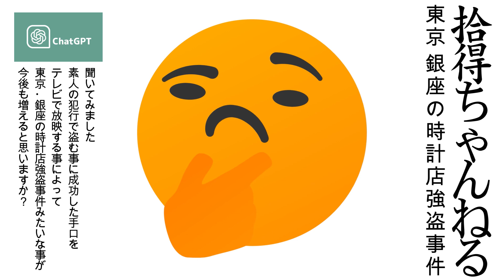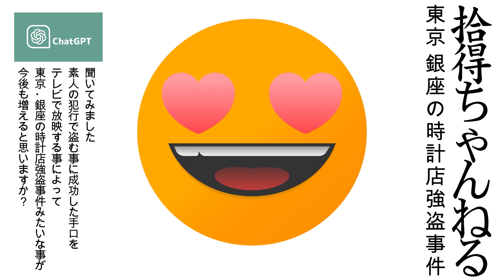東京・銀座時計店強盗事件の盗む手口をテレビで放送する事で今後、同じ手口の犯罪が増えるか聞いてみた！！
今回の事件をテレビで放送する事によって素人が昼間から堂々とゆっくり店を物色して盗む事ができる手口を参考にして今後、同じ犯行が起きないかをChat GPTに聞いてみました。

事件内容：東京・銀座の高級時計店に覆面姿の男3人が押し入り、商品30点以上、1億円相当を奪い車で逃走しました。